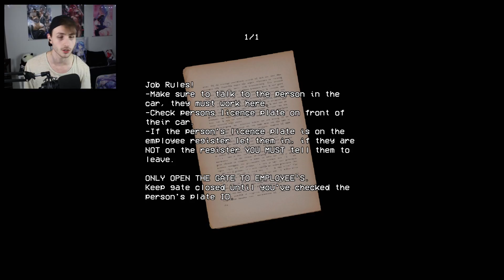Are You On The List? | Security Booth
WAIT I have to check the list lets see hmmm. umm Charles is it? I'm sorry but it seems your not on the list so umm... bye bye have a nice day stay cool FUCK YOU but remember everyone is welcome you just have to be ON the list.